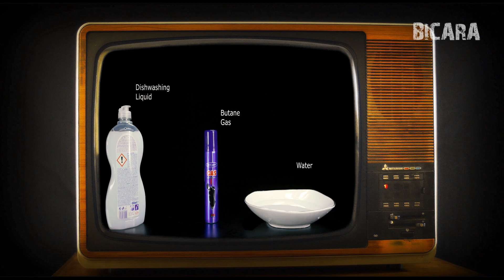7 PERCOBAAN EXPERIMENT SAINS KEREN YANG BISA DILAKUKAN DIRUMAH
Halo semuanya, selamat datang kembali di channel bicara, pada kesempatan kali ini channel bicara akan mengupas tentang percobaan percobaan atau experiment sains yang keren banget dan bisa kamu langsung praktekan di rumah, percobaan sains ini sangatlah aman tapi tetap waspada juga ya jika kamu ingin mencobanya di rumah.

Percobaan berikut ini sangat seru untuk kita pelajari dan kita coba sendiri, dan Karena banyaknya yang penasaran dengan experiment sains ini makanya channel bicara akan membahasnya dari mulai experiment lumpur ajaib sampai Api Dingin berikut ini adalah 7 Percobaan Experiment Sains Yang Bisa dilakukan dirumah saksikan videonya selengkapnya oke

7 Percobaan Experiment Sains Yang Bisa dilakukan dirumah

1. Lumpur Ajaib
2. Pasta Roket
3. Cola Cola Ice
4. Api Dingin
5. Telur Bugil
6. Pisin Mbah Dukun
7. Fire Snake